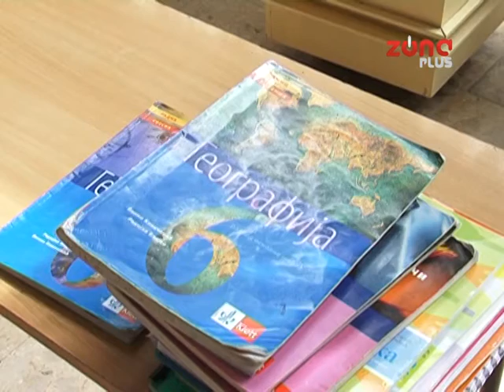ZA KOMPLETE KNJIGA OD 6 DO 15 HILJADA DINARA